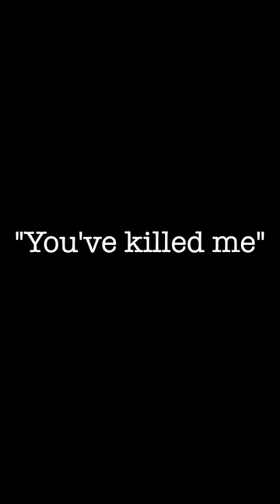😱👩‍🚀🚀 Top 3 HORRIFYING Things Said By Astronauts Part 2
Top 3 horrifying and rather unsettling things said by astronauts about the things they saw and heard in space. Part 2